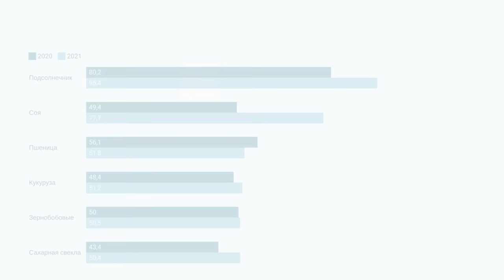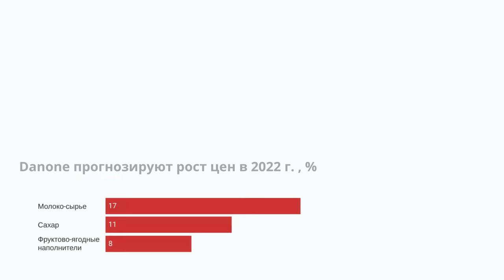Россия запретила экспорт аммиачной селитры. TOP Agrobook: обзор аграрных новостей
Россия остановила экспорт аммиачной селитры, рентабельность пшеницы снизилась впервые за пять лет, Краснодарский край может выступить за запрет глифосата. Эти и другие новости –  в обзоре главных аграрных новостей TOP Agrobook.

Таймлайн:
00:26 Россия запретила экспорт аммиачной селитры
05:25 Рентабельность производства пшеницы сократилась впервые за пять лет
06:13 Краснодарский край готов инициировать запрет глифосата
06:56 Danone рассказал, почему дорожает молочная продукция
08:18 Государство хочет "проследить" молочный жир
09:01 ФГИС "Зерно" заработает с 1 марта
10:09 Свиной навоз можно лишить неприятного запаха

***Партнёры***
ООО "Вектор Агро" - сельскохозяйственные услуги по России. Вносим минеральные удобрения и жидкие препараты самоходными опрыскивателями и разбрасывателями по России, убираем урожай. Заказать услугу

ООО "Агролига" - Ведущий отечественный дистрибьютор семян полевых культур, средств защиты растений, удобрений и агрохимикатов от известных мировых производителей: BASF, Bayer, Corteva Agriscience, DEKALB, FMC, Syngenta, UPL и др.

Россия запретила экспорт аммиачной селитры
Россия со второго февраля запретила экспорт аммиачной селитры. Эмбарго на вывоз будет действовать до 1 апреля.
Ещё в декабре наш канал рассказывал, что власти планируют организовать поставку аграриям минеральных удобрений по фиксированным ценам. Для этого региональные органы управления АПК должны были заключить с химическими заводами специальные соглашения. Заводы, в свою очередь, брали на себя обязательство продавать азотные удобрения по ценам весны 2021 года.
Ну и конечно, чтобы у производителей минеральных удобрений не было соблазна вывезти всё за рубеж – несмотря на принятые обязательства – правительство ограничило экспорт удобрений квотой.
На этом можно было остановиться: принятых мер было бы достаточно, чтобы обеспечить российский АПК доступными удобрениями. Но оказалось, что за тридцать лет рыночной экономики наши чиновники всё-таки утратили навыки ручного регулирования.
Во-первых, была зафиксирована только отпускная цена на условиях франко-завод, а дальше к этой цене стали прибавляться фасовка, доставка, стоимость тары – и в результате финальная цена для сельхозпроизводителей оказалось не такой уж низкой. Зампред комитета Госдумы по аграрным вопросам Надежда Школкина привела такой пример: мешок для упаковки удобрений, который стоил 500 рублей, внезапно подорожал до шести тысяч. Впрочем, депутаты вовремя забили тревогу и «это безобразие прекратилось».
Карбамида, аммофоса и других видов удобрений запрет не коснулся, но вы по-прежнему имеете право приобрести их по фиксированной цене. И мы настоятельно рекомендуем это сделать. А если вам будут отказывать, обращайтесь на горячую линию Минсельхоза. Она работает с 9.00 по 17.00 по московскому времени.

Рентабельность производства пшеницы сократилась впервые за пять лет
Рентабельность производства пшеницы в России по итогам прошлого года уменьшилась до 52%. Годом ранее она составляла 56%.
Падение доходности пшеницы ведомство объяснило тем, что несколько регионов в 2021 году столкнулись с засухой и неурожаем.

Danone рассказал, почему дорожает молочная продукция
На прошлой неделе компания Danone, которой принадлежат бренды «Простоквашино» и «Активиа», уведомила торговые сети, что с февраля повысит отпускные цены на 10% для части ассортимента.
Причиной тому стал рост себестоимости производства. Сливочное масло за год подорожало на 45%, другой биржевой продукт – сухое обезжиренное молоко – выросло в цене на 35%. Почти на 7% возросли расходы компании на упаковку и логистику.
В Danone прогнозируют, что тренд сохранится и в 2022 году. По оценкам компании, цены на молоко-сырье в России в первом квартале текущего года вырастут на 17%, сахар подорожает на 11%, фруктово-ягодные наполнители — на 7,5%.
В Минсельхозе России эту новость прокомментировали так: резкого роста цен на молочную продукцию не ожидается, хотя некоторые позиции могут подорожать.

ФГИС «Зерно» заработает с 1 марта
С 1 марта в России начнёт работу государственная информационная система прослеживаемости зерна – ФГИС «Зерно».
С 1 июля 2022 года она будет работать в тестовом режиме, сельхозпредприятия смогут пройти добровольную регистрацию и начать заносить в систему сведения о собранном урожая пшеницы, ячменя, подсолнечника, гороха и других культур.
С 1 сентября регистрация и учёт урожая в этой системе станут обязательными для всех хозяйств. Чтобы продать зерно на территории России или экспортировать его понадобится товарно-сопроводительный документ.
Тестирование системы будет проходить в июле-августе – то есть в разгар полевых работ.  Подробности вы можете найти на сайте Центра Агроаналитики - Федеральная информационная система прослеживаемости зерна и продуктов переработки зерна